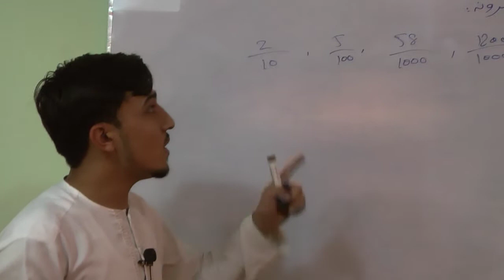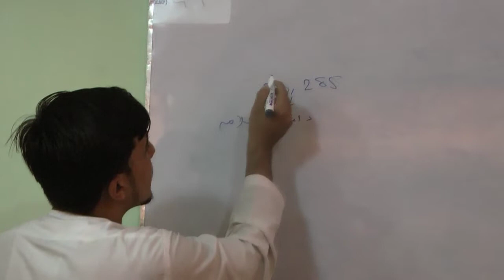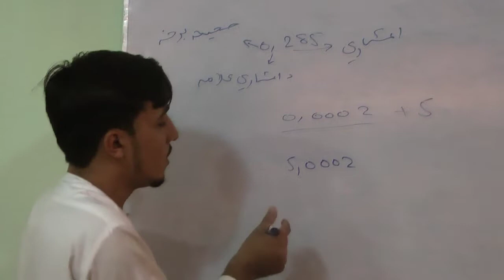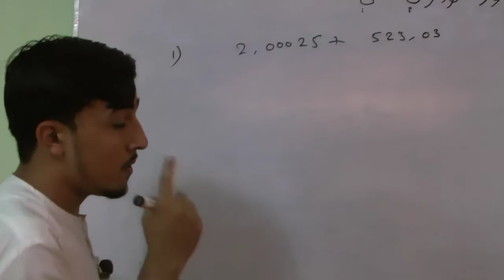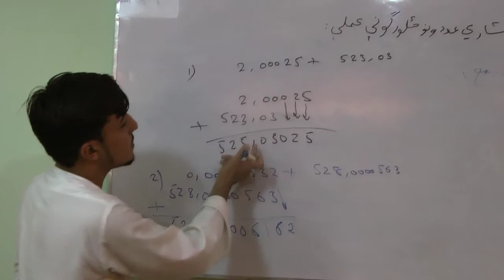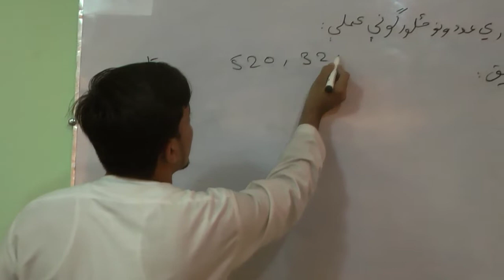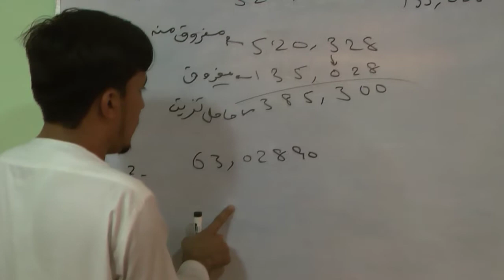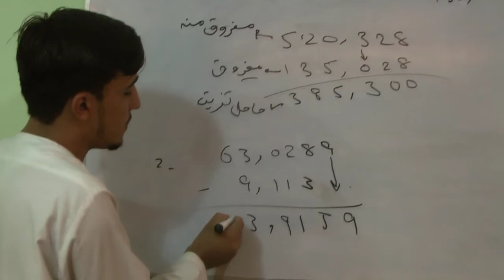Arithmetics: Decimal Fractions - اعشار کسرونه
Learn about decimal fractions and operations on them in this lesson.